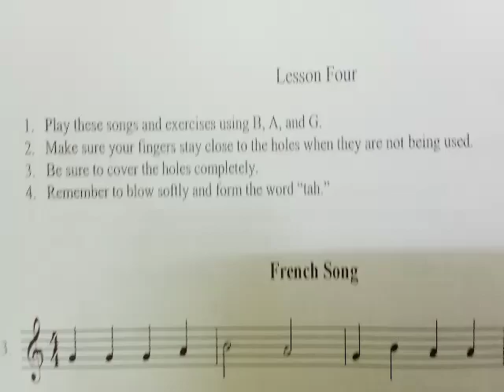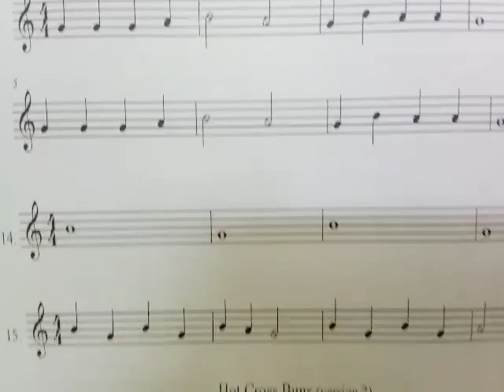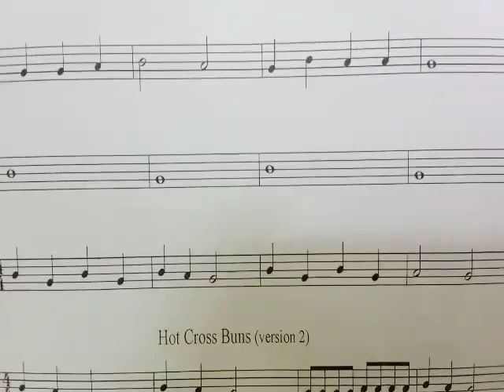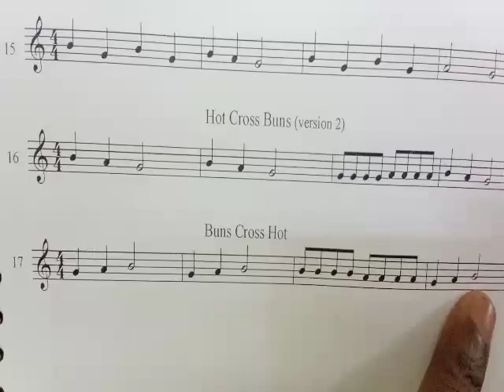How To Learn Recorder flute in Tamil lesson 4(practicing "B" "A" and "G" note)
Lesson Four
1.play these songs and exercises using "B" "A" and G.
2. Make sure your fingers stay close to the holes when they are not being used.
3.Be sure to cover the holes completely.
4.Remember to blow softly and form the word "tah".